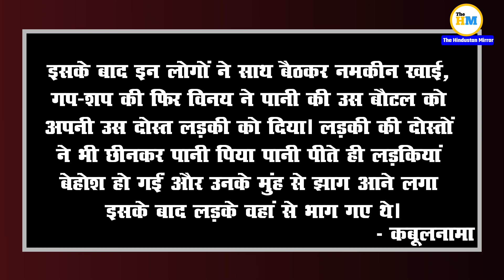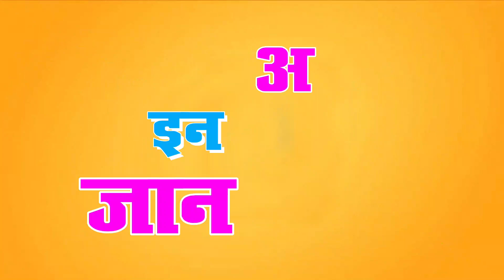Big Disclosure On Unnao Case | One Sided Love Angle On Unnao Case | Unnao Dalit Girls Case News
Video Title :-

Video Description :-
Two minor Dalit girls were declared brought dead in hospital and another was in a serious condition after they were found in an unconscious state in a field in a village in Asoha block of Unnao district in eastern Uttar Pradesh on Wednesday, police said. For full information watch this video.